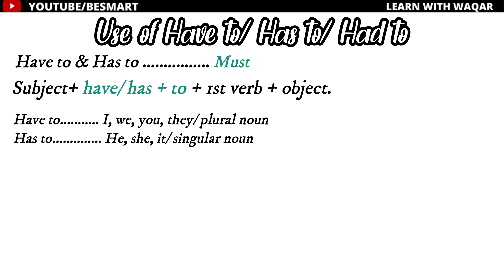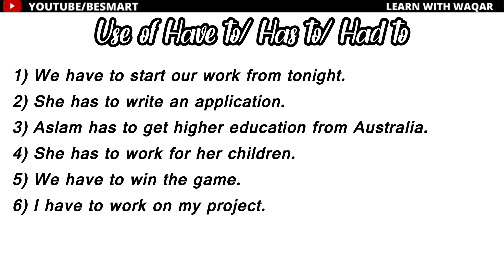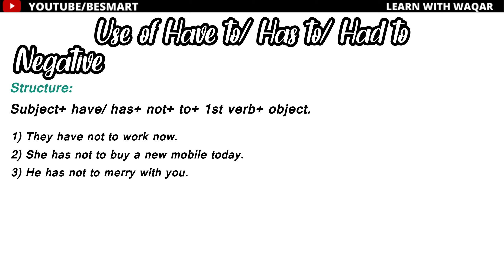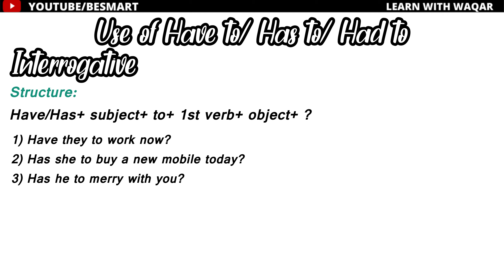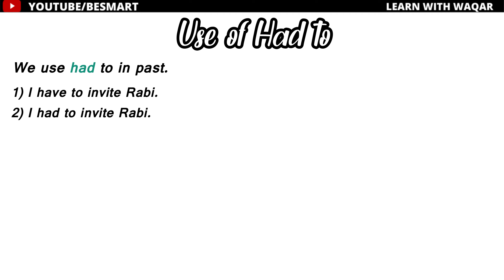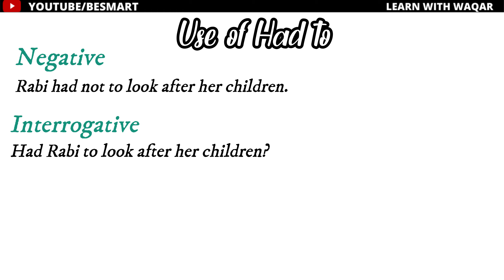use of have to has to had to in english | all verbs - english usages | english grammar in hindi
Agar plane mein ho dam to kamyab hongy ham.

About this video.
Asalamo alikum friends
Aj k es video mein hum sekheingy k have to, has to & had to ka use kasy karty hein sentences mein.

If you are looking for low level details on how to use Have to, Has to, Had to, this video is for you as a beginner. This video also tells the use of Will Have to, Might Have to, May Have to, Having to, along with affirmative, negative and interrogative sentences using does not, did not, will have not, etc.. If you want to understand the basics of English grammar to speak English fluently and confidently, this video with help you to remember these grammar rules during English conversation. This English tutorial is helpful for Indians, Pakistanis, and others who can understand Hindi or Urdu.